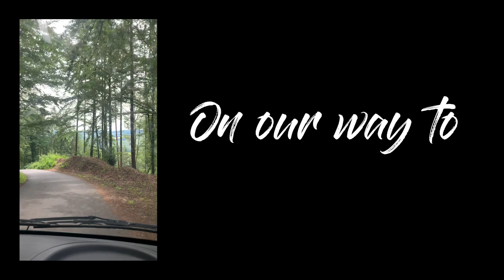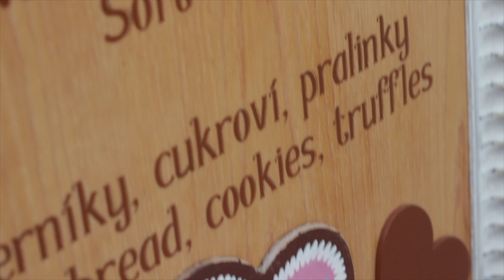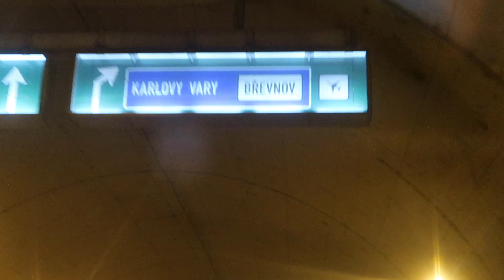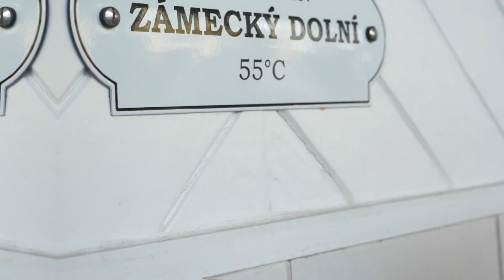Vanlife vlog 2: Czech Republic can't stop amazing us.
On our second week, we visited Poland and the Czech Republic.

Auschwitz was something to remember and the Czech Republic just could not stop amazing us with beautiful mountains and cities.

If you are looking for a place to stay in Praha look there:

Also definitely worth the visit in Czech: Karlovy Vary

Jane & Mait, Vanlife squad.